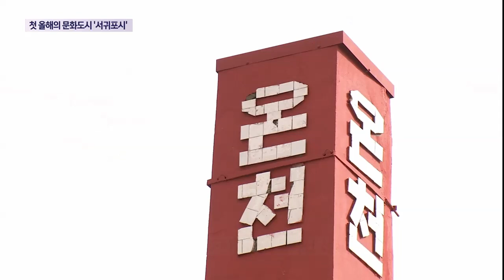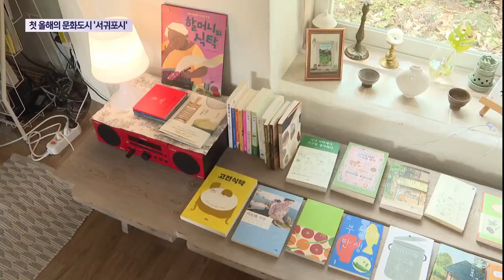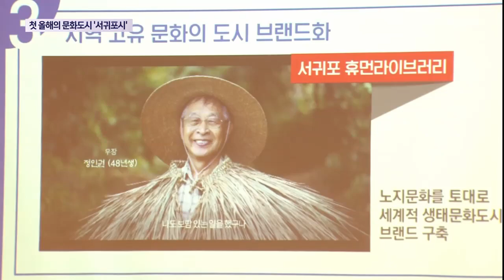첫 올해의 문화도시 '서귀포시'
문화체육관광부가 선정한 첫 올해의 문화도시로 서귀포시가 선정됐습니다.

서귀포시는 지난 2019년 문화도시로 선정돼 지역 문화불균형을 해소하기 위한 다양한 활동을 펼쳐왔습니다.